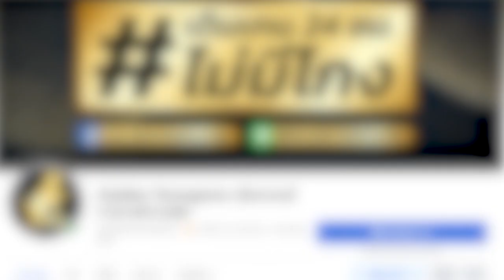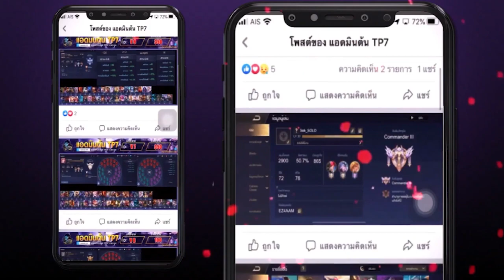ROV - แจกโค้ดใหม่2022 อิโมจิถาวร!! ใส่ได้จริง100%